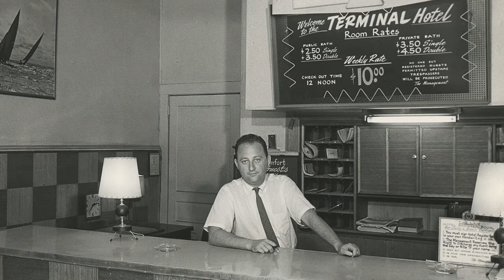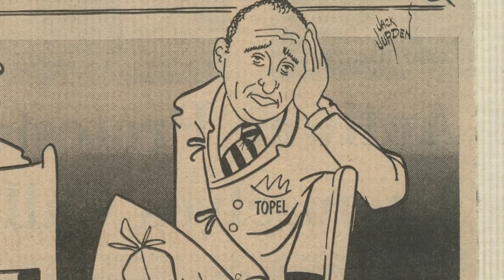Henry Got His Mojo From Abraham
The breaks in life are made in childhood,
Don’t make no difference where you’re from,
Henry got his mission from his ol' grandfather's vision, and he
Packed up and landed in Wilmington.

Rabbi taught Henry to be a man
Don't take 5 Books of Moses for us to understand
The Good Book is all you need.

Henry was young when he acquired his secret weapons
The special lessons he learned on his grandpa's knee, like
Respect comes before knowledge, this must always prevail,
and other things they just don't teach at Harvard or Yale

It don't take 5 Books of Moses here to really understand

Kept a bible in his pocket everyday of the week,
kept it there for you and me,
And while he'd never preach he'd use the Good Book to teach
To pass the message, plant the seed...

Ain't no 5 Books of Moses needed here to understand

Righteous is as righteous does
for all eternity,
Walk the walk and you'll find out
It's all you'll ever need.

Don't take 5 Books of Moses to truly understand